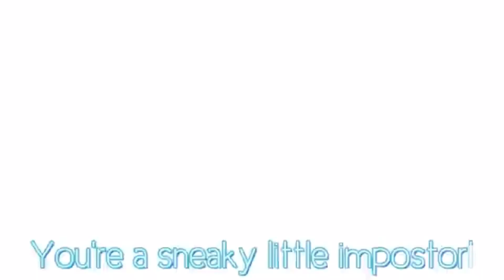Show Yourself Sped Up